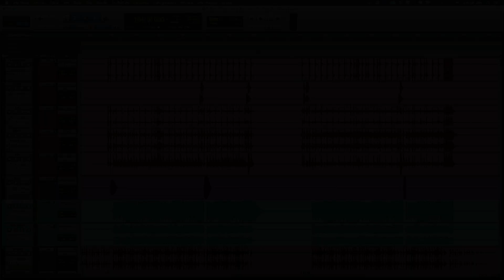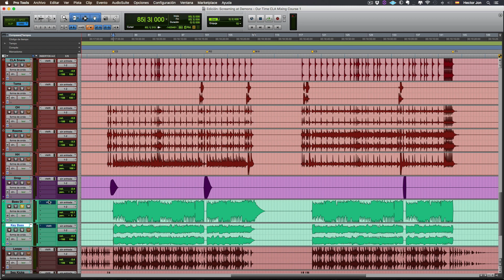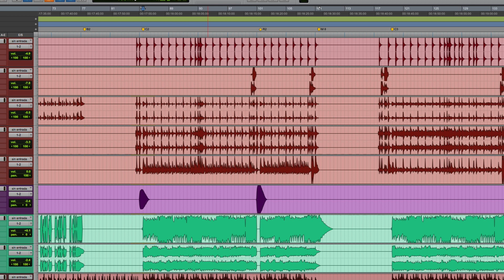Técnicas De Mezcla Chris Lord Alge: El Bajo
Técnicas de Mezcla Chris Lord Alge: El Bajo. Más videos y artículos como este

Aquí te enseñamos el primer paso a como mezclar baterías acústicas profesionalmente solamente procesando un elemento importante de ella.